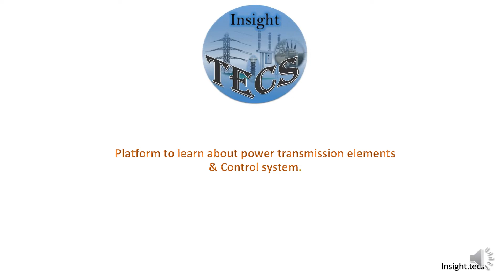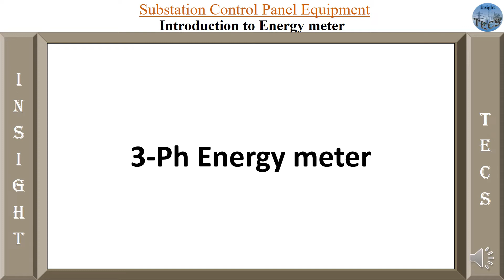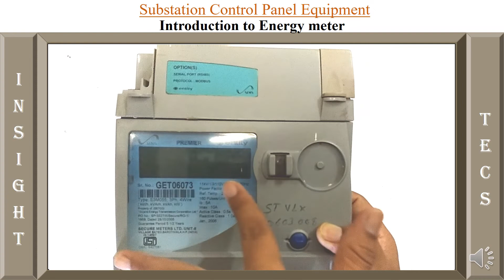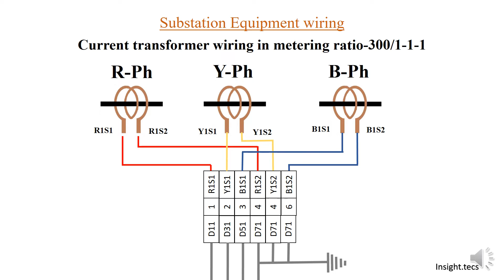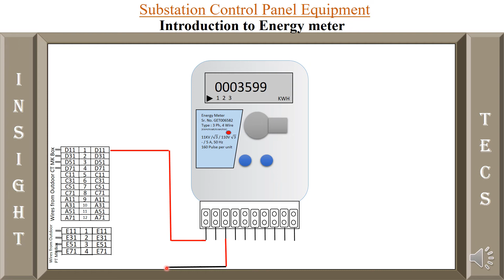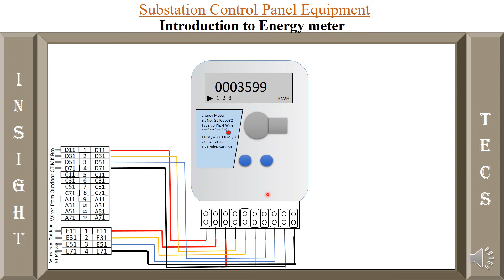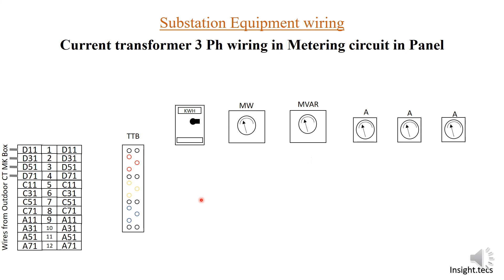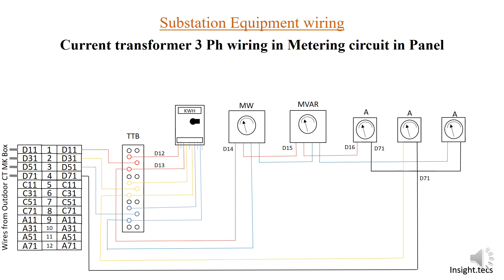Energy meter- Basics and wiring in Hindi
Hello friends,

In todays video we are here with a video on Energy meter basics and wiring details.

keep watching.

*timestamp*
Basic information about energy meter:01:00
Pulse per KWH: 02:36
Connection information in Energy meter: 02:55
Actual energy meter : 04:10
All about wiring of Energy meter, CT To Energy meter: 05:38
3-Ph CT Wiring : 05:38
3-Ph CT wiring in control panel: 06:44
Wiring of Energy meter: 07:38
3-Ph CT wiring in control panel with ferule: 09:45